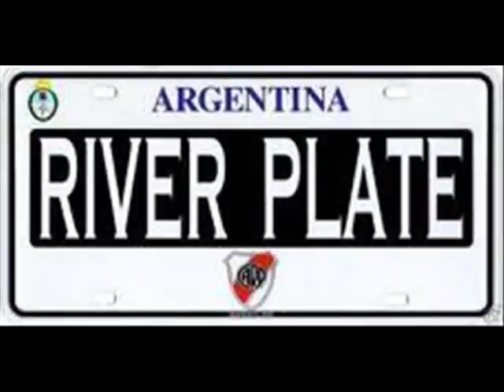River Plate Segunda Division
Mancharon la historia y River jugará la Promoción...Este plantel desperdició todas las oportunidades de depender de sí mismo para evitar esta instancia y, tras el 1-2 en el Monumental contra Lanús, deberá enfrentar a Belgrano de Córdoba para revalidar su lugar en Primera División. De no creer...

En una falta de respeto para los 110 años de historia del club más grande de la Argentina, este plantel finalizó una etapa final paupérrima en el Torneo Clausura y deberá jugar la Promoción por primera vez, contra Belgrano, cuando parecía que podía evitarla.

Los partidos sin ganar, los errores individuales, colectivos y la falta de ideas desde el cuerpo técnico hicieron que se llegara a esto. También hubo una subestimación por parte de la dirigencia, que para este torneo solamente sumó a Fabián Bordagaray como refuerzo, quien nunca fue titular.

Ahora, el equipo deberá visitar a Belgrano en Córdoba y luego definirá la serie en el Monumental. La historia ya está manchada...Viva La Boca Juniors